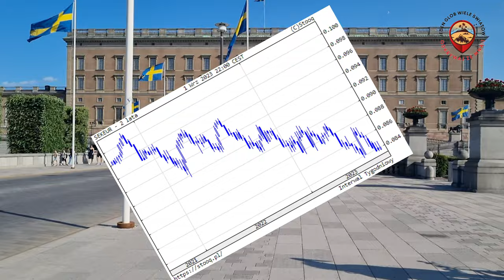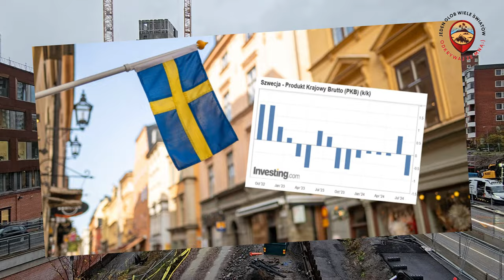Jest źle i będzie jeszcze gorzej Minister pracy mówi krótko! Sweden now.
@jedenglob  Jest źle i będzie jeszcze gorzej  Minister pracy mówi krótko! Sweden now.

Szwecja zostaje daleko w tyle .Gospodarka sie kurczy,30 procent firm zbankrutowało a bezrobocie wystrzeliło. Co jest grane? gdzie reakcje rządu?
Jest źle i będzie jeszcze gorzej Minister pracy mówi krótko!